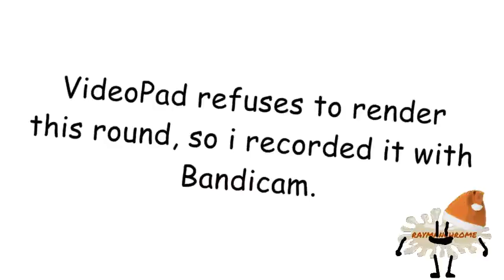[14.01.2020] w00 h00 check me 0ut i think that l0syash is str0nger than everyb0dy else ha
i expected it to be mostly rendered 8 times again, but it actually didn't! finally!